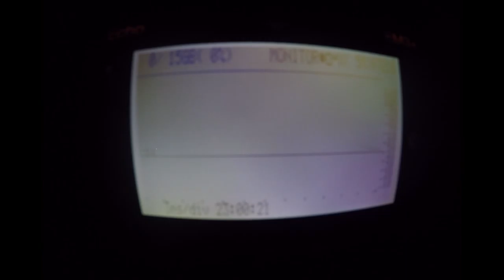Bat Hunting with Sean Meehan - Matt Green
Film conceived, produced and exhibited as part of Tolka Nights.

Tolka Nights was a series of public events that took place in three distinct sites along the river Tolka, Ireland over three consecutive nights in September of 2015. The events comprised sound, film, performance and discussion, and explored the river’s significance as an ecosystem, to communities, to diverse histories, and to regional and national current affairs.